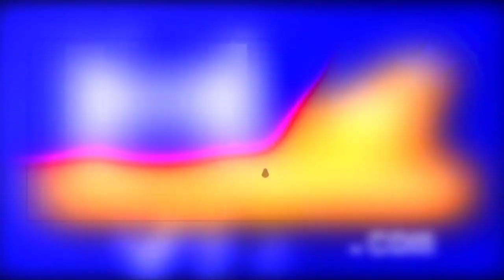Jackass 3D - Johnny Knoxville & Bam Margera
Hollyscoop.com caught up with Johnny Knoxville & Bam Margera who gives us the scoop on 'Jackass 3D', the craziest stunts they have done, and their thoughts on Bullying. Interviews done by Violet Kanian.